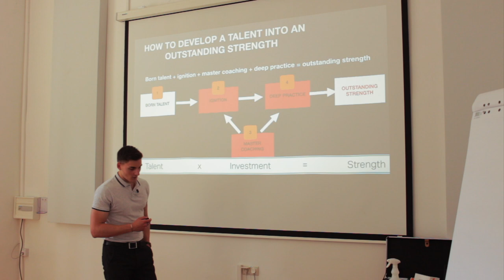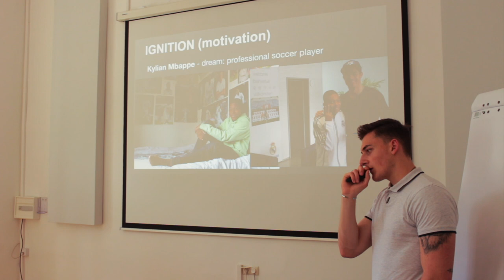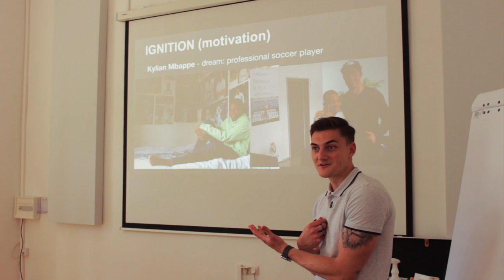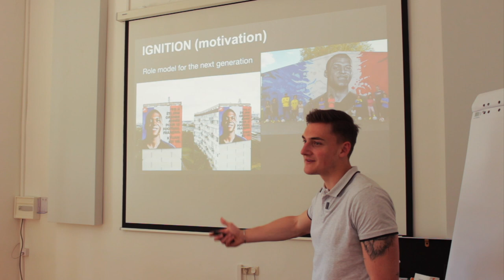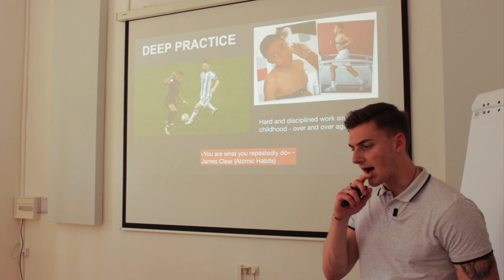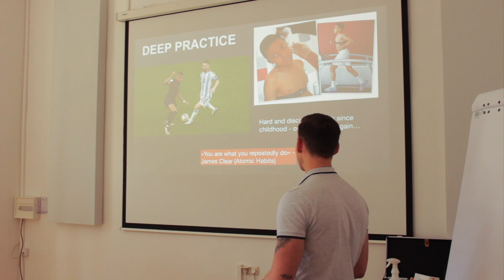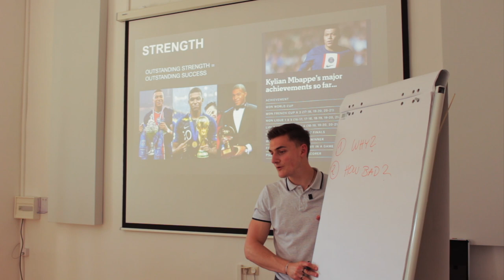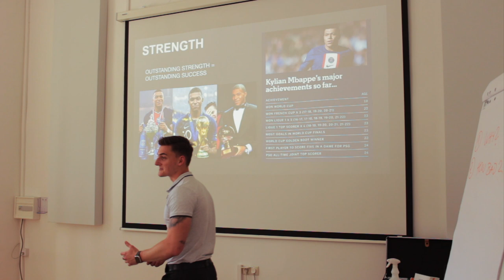How Kylian Mbabppe got successful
🔥Have you ever asked yourself, why Kylian Mbappe got so successful? Probably good connections and luck right?
NO!!
Everything you have in your life - you deserve...
Same with Mbappe. He did something, that made him achieve his big success.
Lets find out together how.

💡I have a very big vision. Accordingly, I want you to be part of my mission: WRITE YOUR OWN STORY

‼️It's about going YOUR way toward success. Not what some naysayers tell you, that you have to do. Don't listen to people, who wanna tear you down.

💎I want to uplift you as much as I can. If you want I am your Coach, your sparing Partner, and also your friend, who accompanies you toward your biggest dreams. ⛰️🙌🏽🏆

💡Check out my link-tree to interact with me on all possible social media channels.

🙋🏽‍♂️WHO AM I:
I’m Marvin, a Speaker, Mindset-Influencer and soon-to-be author. I make videos that explore the strategies and tools that help us to know exactly, where to go in this life. In a society full of choices we sometimes get disoriented.
I want to inspire & accompany you in every video to build your future dream life. Cause I am also a seeker of a unique and amazing life. Full of freedom and Independence. 🦅

Let's build together our dream life🔥 Cause it's possible. But... only for those, who apply and work on themselves. You have everything within you. Show up daily and be patient. Your success will come along.